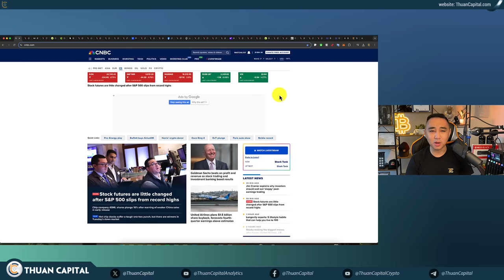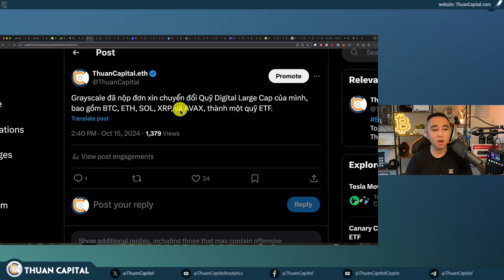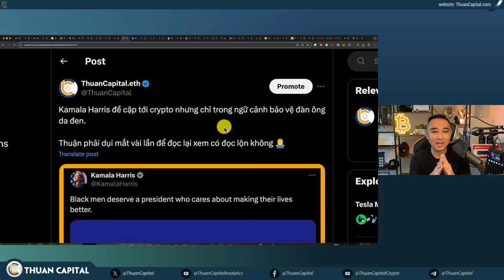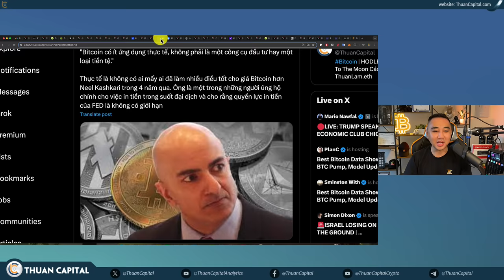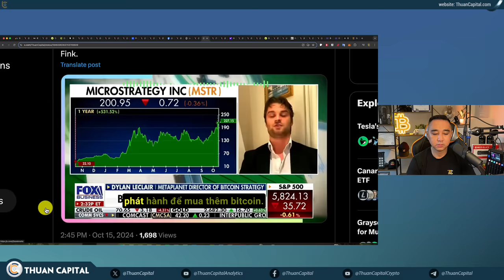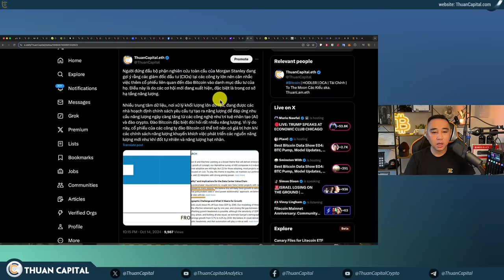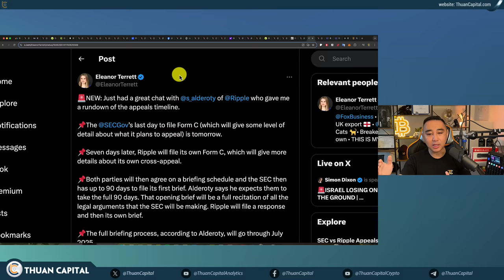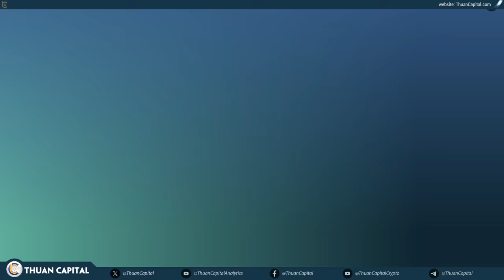2023 - BTC ATH Trước Ngày Bầu Cử? Tesla Di Chuyển Toàn Bộ BTC | LTC ETF | Grayscale | FED Nói BTC $0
⏱️ TIMESTAMPS
00:00 - Thị trường chứng khoán Hoa Kỳ màu đỏ, giá dầu giảm còn $71, Bitcoin $67K
01:30 - Chỉ số sản xuất của NY Empire State tháng 10 giảm xuống -11,9
03:13 - Giá Bitcoin biến động mạnh lên $67K tăng 5.35% tháng 10
05:02 - Canary vừa nộp đơn cho quỹ Litecoin ETF
06:50 - Grayscale đã nộp đơn xin chuyển đổi Quỹ Digital Large Cap của mình
07:31 - Grayscale bổ sung các crypto vào danh sách 35 sản phẩm crypto mà họ đang cân nhắc để ra mắt quỹ Trust
09:42 - Công ty quản lý tài sản tiền điện tử Bitwise Invest gần đây đã nộp đơn xin ETF $XRP
11:15 - Tesla vừa di chuyển toàn bộ BTC (~760 triệu USD) qua một ví khác
12:40 - Kamala Harris đề cập tới crypto nhưng chỉ trong ngữ cảnh bảo vệ đàn ông da đen.
14:30 - 57% so với 42% là khoảng cách dẫn trước lớn nhất của Trump so với Harris trên Polymarket
15:12 - Standard Chartered tin rằng bitcoin có thể tiến tới mức $73,800 trước cuộc bầu cử tổng thống Hoa Kỳ
18:02 - Chủ tịch khu vực của FED Minneapolis, Neel Kashkari nói Bitcoin vẫn vô giá trị sau 12 năm
22:13 - Louisiana không phải là tiểu bang duy nhất của Hoa Kỳ chấp nhận thanh toán bằng Bitcoin
23:03 - Các đơn vị HODL nhiều BTC nhất trên thế giới
24:30 - Larry Fink, CEO của BlackRock kiên định với niềm tin của mình với Bitcoin
32:21 - Metaplanet lại mua thêm 106.97 BTC
32:37 - Cổ phiếu Metaplanet tăng gần 16% sau khi Metaplanet mua thêm 106,97 BTC
32:25 - Blockstream huy động 210 triệu đô la để mua Bitcoin, mở rộng quy mô đào và phát triển các dự án tầng 2 của Bitcoin
34:05  - Người đứng đầu bộ phận nghiên cứu toàn cầu của Morgan Stanley đang gợi ý cân nhắc việc thêm cổ phiếu liên quan đến đào Bitcoin vào danh mục đầu tư
35:24 - Ripple đã chính thức ra mắt stablecoin RLUSD. Stablecoin RLUSD sẽ có trên mạng XRP Ledger và Ethereum
36:00 - Tether đang xem xét cho các công ty giao dịch hàng hóa vay tiền từ lợi nhuận của mình
37:43 - Ngân hàng Trung ương Brazil đang triển khai giai đoạn 2 của dự án thử nghiệm CBDC mang tên
39:17 - Sáng nay, Coinbase đã đệ đơn lên tòa án DC về vụ kiện chống lại SEC
42:33 - TD Bank bị phạt 3 tỷ đô la vì cho phép rửa tiền từ ma túy
44:53 - Bitcoin ETF sôi động trở lại với dòng tiền dương 82.2 triệu USD hôm nay, Ether ETF vẫn im lặng
46:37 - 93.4% Bitcoin có lời ở giá $67K
47:18 - Ưu đãi dành riêng cho cộng đồng ThuanCapital